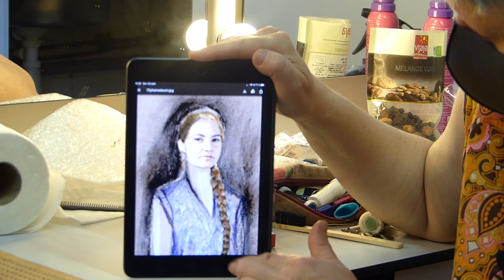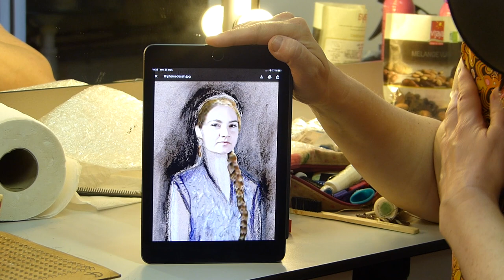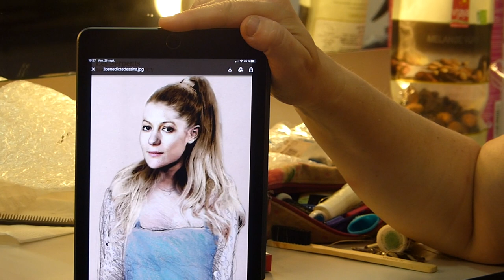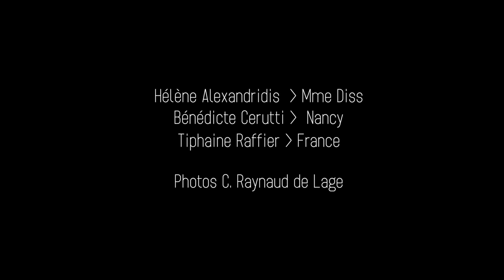PERRUQUES ET MAQUILLAGE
Cecile Kretschmar travaille avec Jacques Vincey depuis de nombreuses années. Elle nous parle ici de ce qu'apporte au jeu des comédiens les perruques et le maquillage.